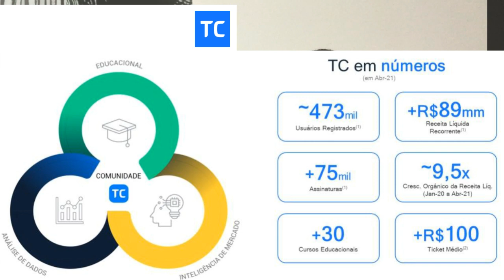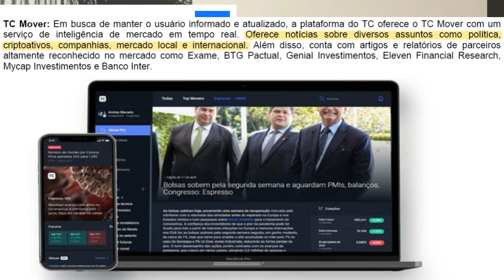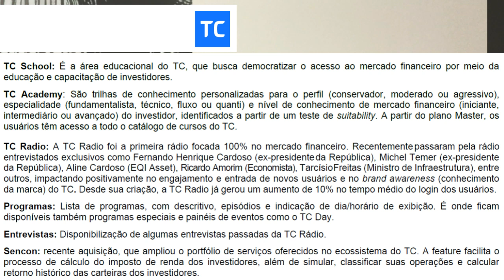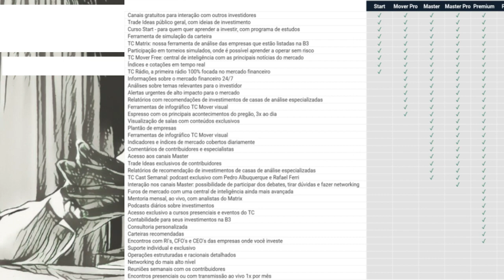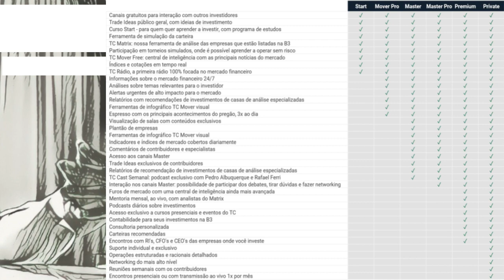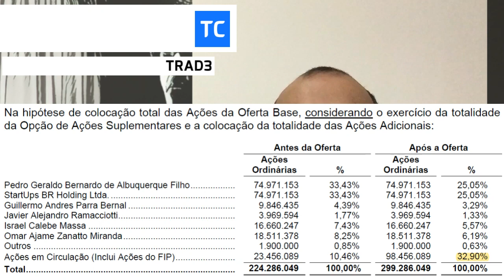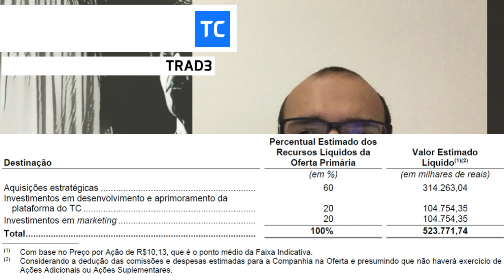08.07.2021 - Visão do Estrategista - IPO TC Traders Club - TRAD3